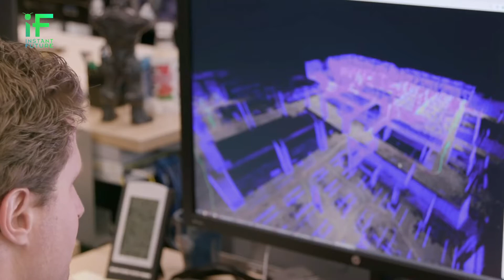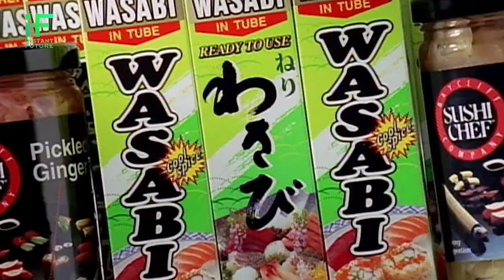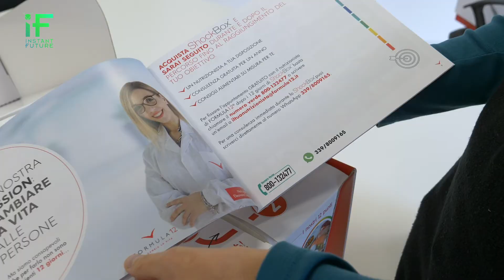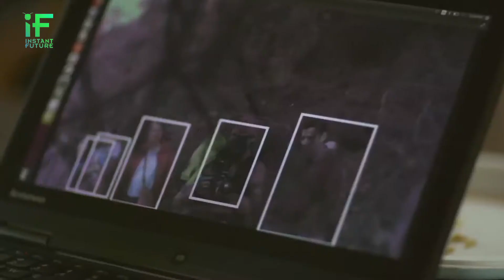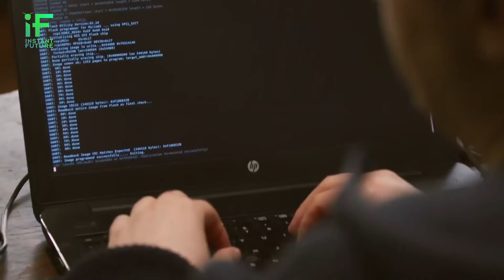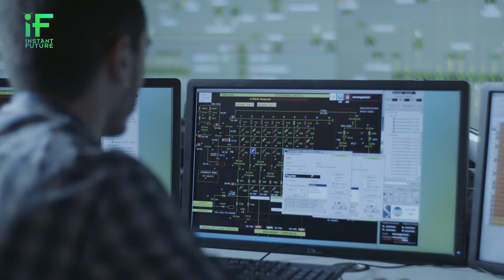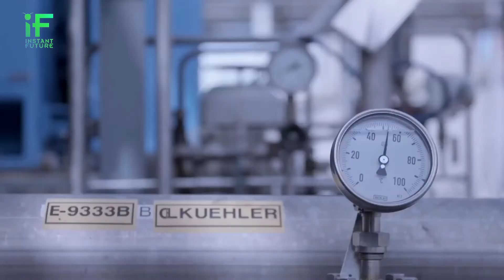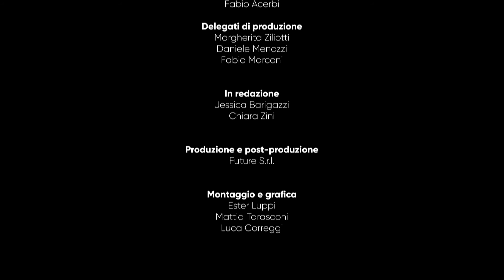Robotica, energia e superfood: le nuove frontiere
Tanti temi al centro di questa puntata di Instant Future, il programma televisivo che guarda al domani: dai robot, sempre più simili agli umani, alla tecnologia che aiuta gli animali, dai superfood fino alle centrali ibride e a idrogeno contro i cambiamenti climatici. E tante rubriche per scoprire curiosità su futuro e innovazione